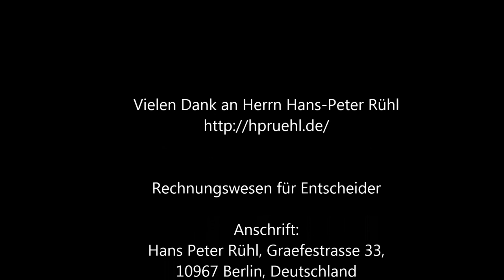Businessdoc Arzt als Unternehmer / Gast: Hans-Peter Rühl " Was macht die BWA sexy"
Der Gesundheitsmarkt befindet sich im Spektrum des öffentlichen Interesses.

Gesundheit ist das neue Statussymbol.

Die Herausforderungen für den Mediziner und die Gesundheitsbranche steigen.

Der Arzt ist zunehmend als Unternehmer gefragt.
Businessdoc begleitet den Arzt auf dem Weg in die Selbständigkeit und versetzt ihn in die Lage, eigenständige wirtschaftliche Entscheidungen zu treffen.

Wir machen den Arzt zum Unternehmer.

Thema heute:
"Was macht die BWA sexy" ?   Teil 2

Gast:
Hans-Peter Rühl / Betriebswirt / Autor / Podcaster / Entwickler

Rechnungswesen für Entscheider

Hans Peter Rühl, Graefestrasse 33, 10967 Berlin, Deutschland

Hinweis:
Bei den Inhalten des Podcast handelt es sich lediglich um allgemeine Informationen und Hinweise. Sie ersetzen in keiner Weise eine persönliche und individuelle Beratung.

Businessdoc
by Oliver Neumann